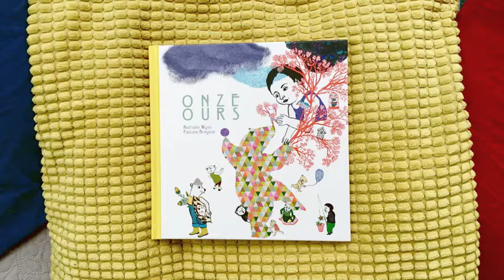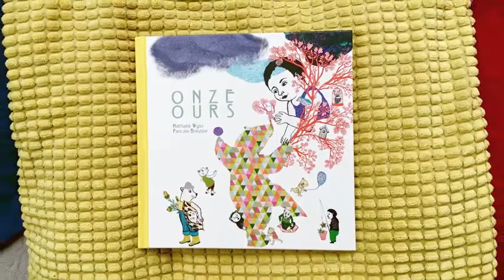Onze ours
Un album de Nathalie Wyss, illustré par Pascale Breysse.
Affronter ses peurs, quand la nuit vient, ce n'est pas facile.
Avoir onze ours à ses côtés ne suffit pas toujours...

Et si vous ne pouvez pas vous déplacer chez votre libraire, commandez-le